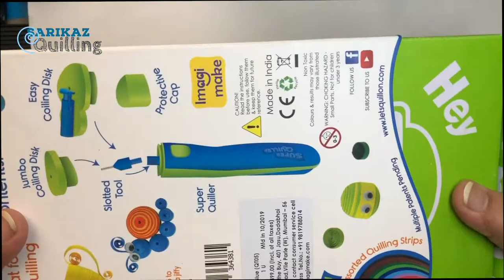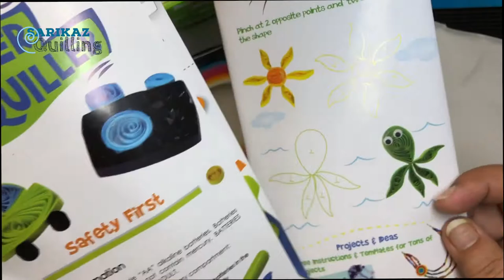How to use automatic quilling tool. Unboxing and review of imagimake quill on super quiller.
Hello everyone! Today I am going to talk about this imagimake quill on super quiller. It is a automatic quilling tool and it is battery operated. It is very easy to use, you just need to have little practice to use this and once you get habitual with this tool, quilling becomes super easy. I bought this from amazon and it’s price is 500rs.
this is the amazon link to buy it.
I hope you found this video helpful. I would highly recommend this automatic quilling tool. If you love quilling and you make lots of projects then you can save so much time with this tool. But if you are just starting, then it’s better to use the traditional quilling tool for few months then you can graduate to this super quiller.